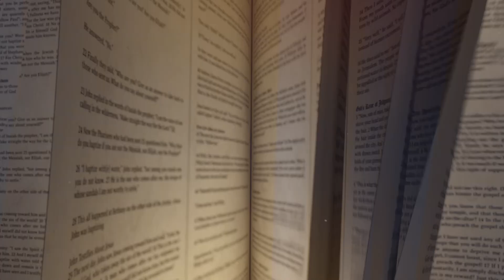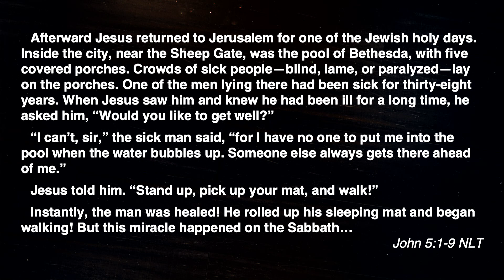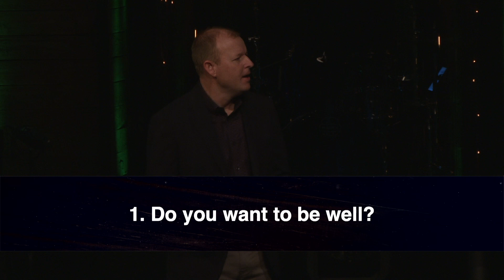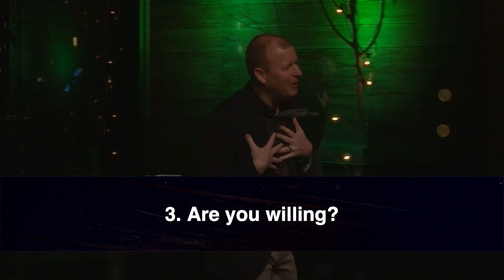The Book Of John - Part 4: Jesus & Our Opportunity with Denny Henderson - Colonial Church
We are a family on a mission, helping people find and follow Jesus. At Colonial we are a beautiful mess of imperfect people being made new through Christ. Jesus calls us together as a community and sends us out into our world with hope and purpose.

Got questions? Need prayer?